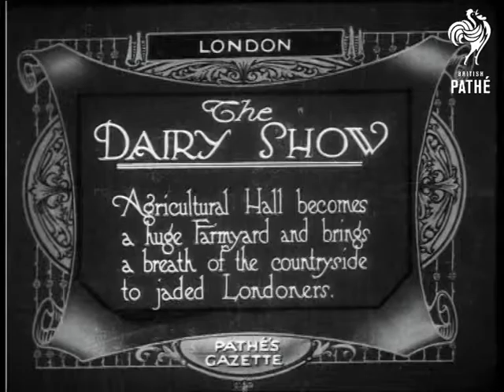Dairy Show (1920)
London.

Intertitle: "THE DAIRY SHOW.  Agricultural Hall becomes a huge Farmyard and brings a breath of the countryside to jaded Londoners".

Top shot of people walking around a large hall  - areas have been cordoned off for displays of cattle and bags of grain.  Panning M/S of visitors to the exhibition looking at goats, some are tethered to a post, others a held on leads by their owners, a man in a white coat seems to be in charge of proceedings.

Exterior, panning shot of men in white coats holding bulls by their bridles.  C/U of one of the bulls.  Various shots of the bulls.
 FILM ID:220.36